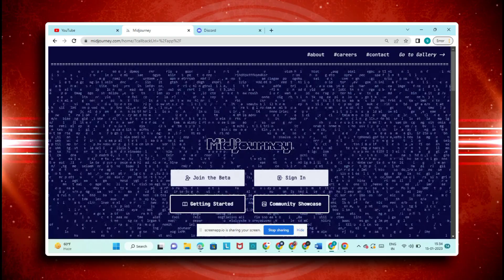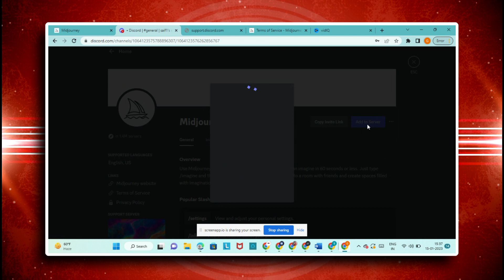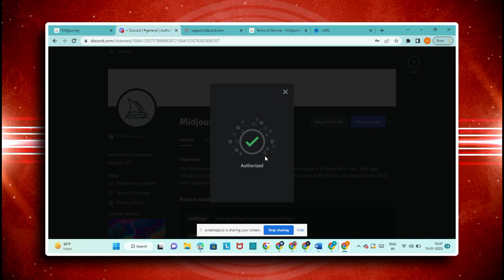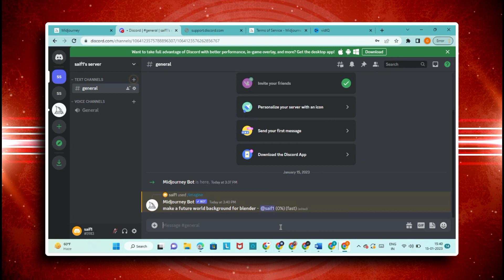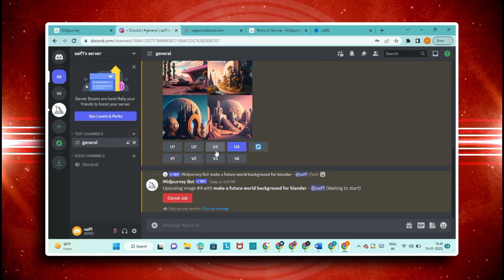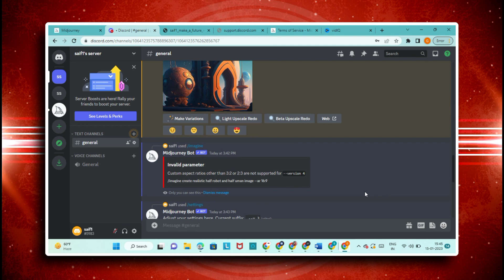How to Create a Discord Server| Midjourney Own Server| midjourney free unlimited| Basics [Hindi]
How to Create a Discord Serve|r Midjourney Own Server| midjourney free unlimited| Basics [Hindi]]